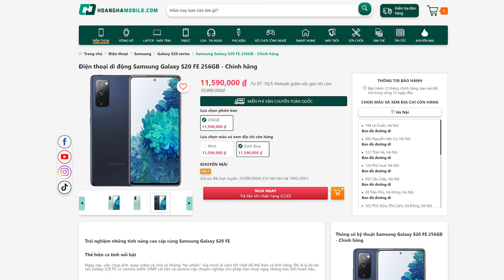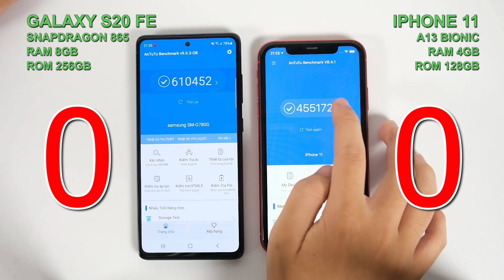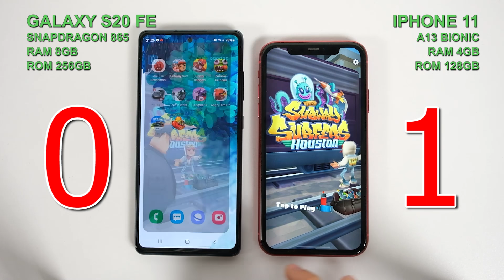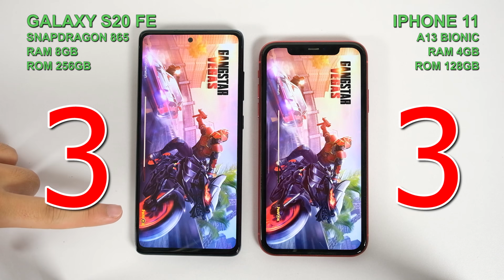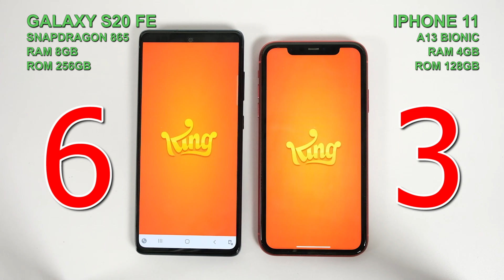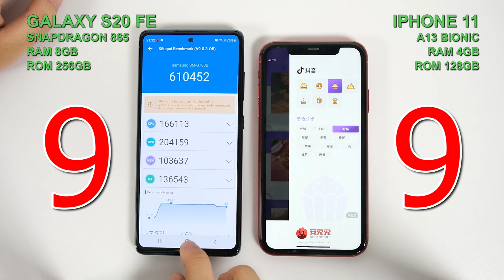Speedtest Galaxy S20 FE vs iPhone 11 - A13 Bionic đang dần đuối sức?